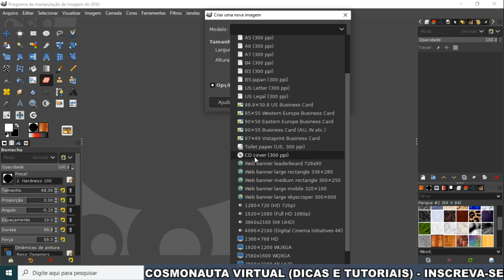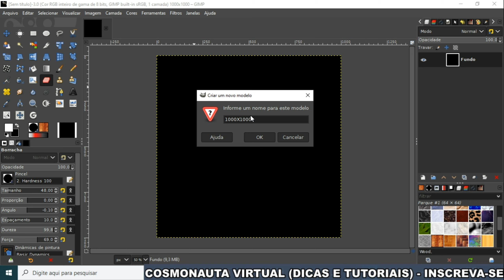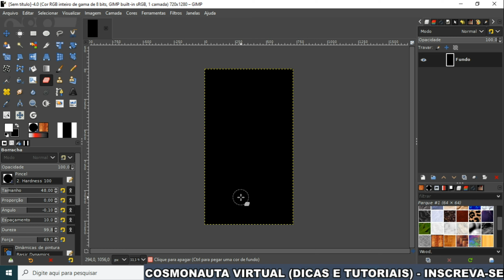Como Criar NOVO MODELO de Template no Gimp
Nesse vídeo sobre Gimp, mostro como criar um novo modelo de Template, para você utilizar sempre que quiser. Quando você escolhe um padrão de tamanho, exemplo: o tamanho para papel de parede no celular; você pode salvar esse template como modelo. Veja como é fácil!

* Editor de Vídeos do Canal: Kdenlive / Blender/ Shotcut/ Lightworks
* Captura de Tela: OBS Studio / Stremalabs OBS
* Editor de Áudio: Audacity
* Arte e imagens: Inkscape / Gimp
* Introdução 2017: José Carlos Junior
* Música de Introdução: Eyes On You /Network 415 (Biblioteca do Youtube)
* Imagens e vídeos utilizados: Pixabay
* Outras Imagens e Vídeos: José Carlos Junior
*Microfone: Condensador Samson CO1u Pro
* Internet: Digital Net